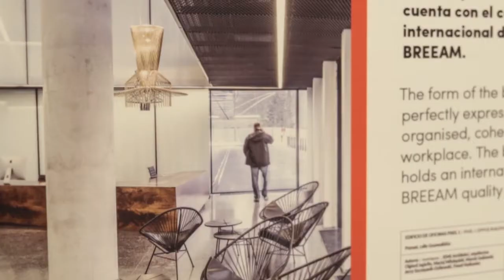INAUGURACIÓN POLSKA. ARQUITECTURA.